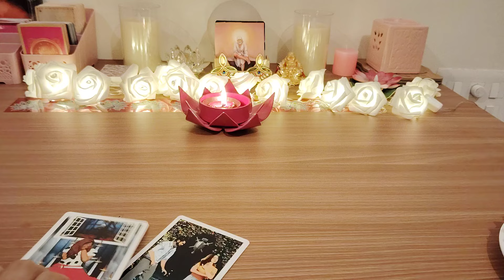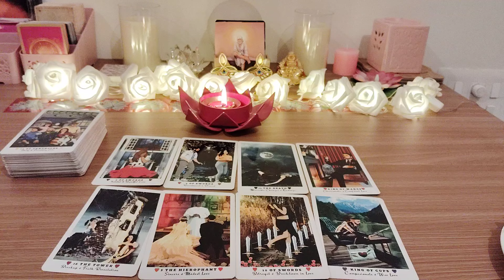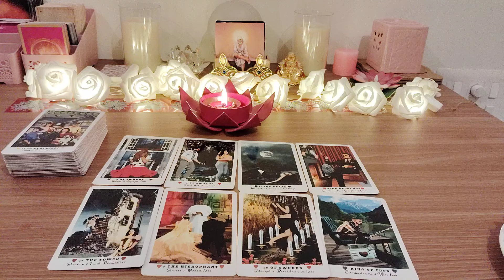UNKI TRUE AND DEEPEST FEELINGS AAPKE LIYE❤️CANDLE WAX READ❤️CURRENT FEELINGS